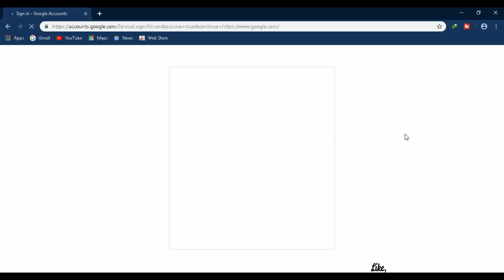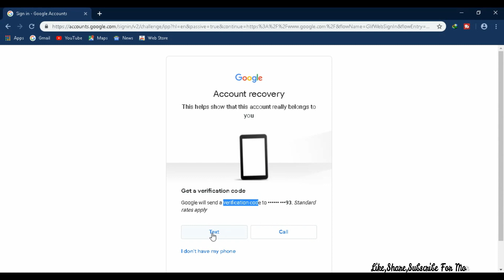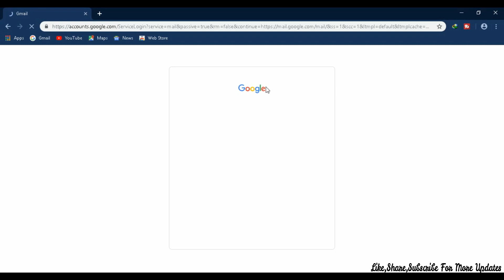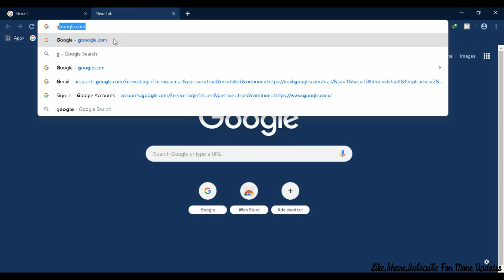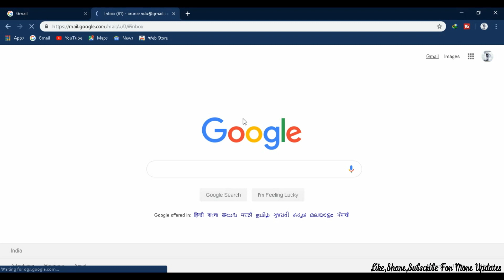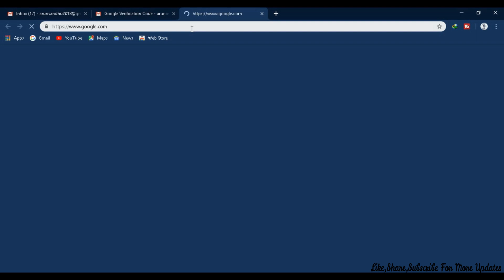Recover Gmail or Email Id Password